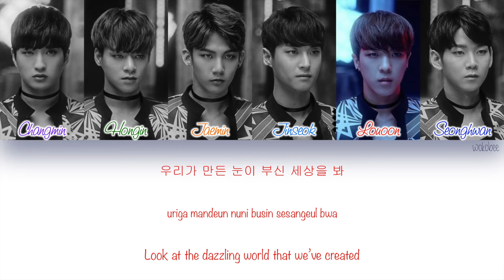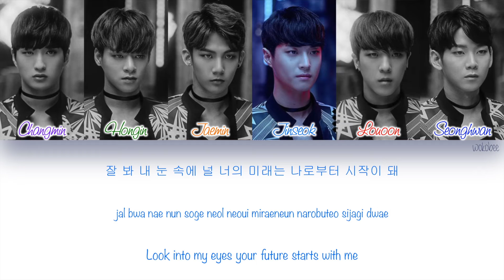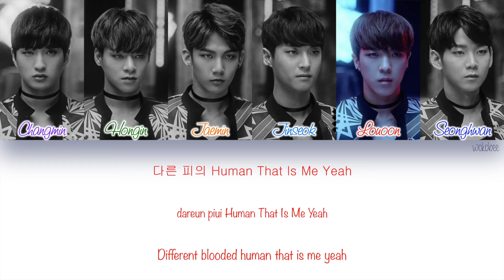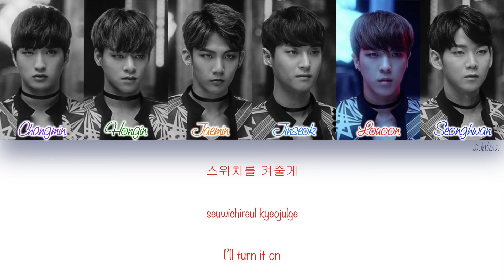[HAN|ROM|ENG] BOYS 24 (소년 24) - E (Unit Yellow Ver.) (Color Coded Lyrics)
BOYS 24 (소년 24) - E (Unit Yellow Ver.) with Hangul, Romanization and English subs.

[SONG INFO]

Title: E (Unit Yellow Ver.)
Artist: BOYS 24 (소년 24)
Album: E (Unit Yellow Ver.)
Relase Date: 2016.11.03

Lyrics: 장연정
Composer: Stephan Elfgren, Tim Hawes, Obi Mhondera
Arrangement: Stephan Elfgren, Tim Hawes, Obi Mhondera

[COLOR CODE]

Purple - Changmin
Green - Hongin
Orange – Jaemin
Light Blue - Jinseok
Red - Louoon
Blue - Seunghwan

[TRACKLIST]

[CREDITS]

Hangul: klyrics.net
Romanization: klyrics.net
English Translation: pop!gasa